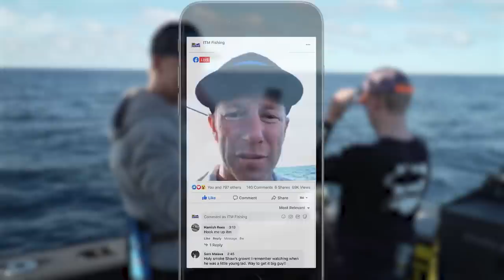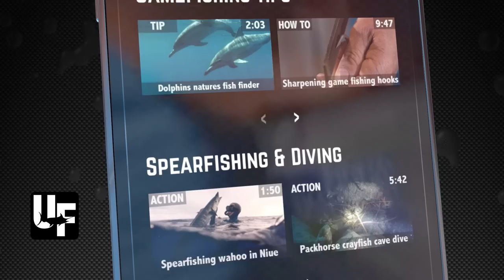Swordfish - Pursuit of a real monster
The broadbill swordfish is the ultimate challenge for most anglers, and in recent times they have been accessible in trailer boats close to the New Zealand coast. The growth of this new fishery has taken some of the aura from the mighty swordfish, that were once a rare catch. Catching a monster swordfish in the 1000lb class has long been the goal, and we witness the emotional rollercoaster of the battles as Matt Watson, and his guest anglers, including his young son Shaw Watson, all push human endurance to the limit, in the pursuit of a truly monster swordfish.